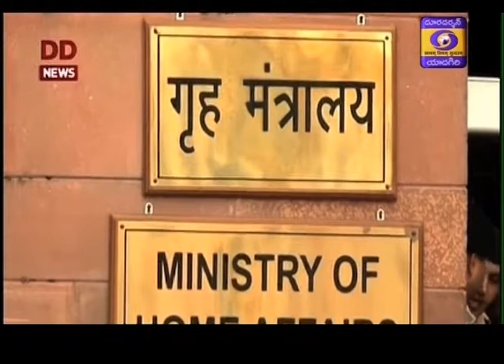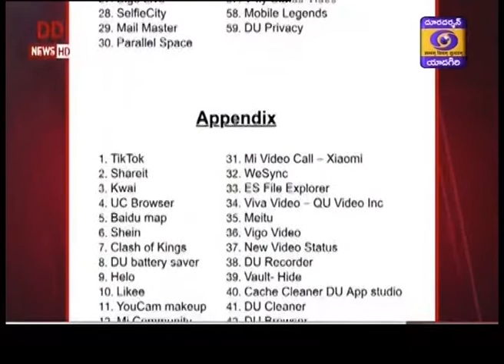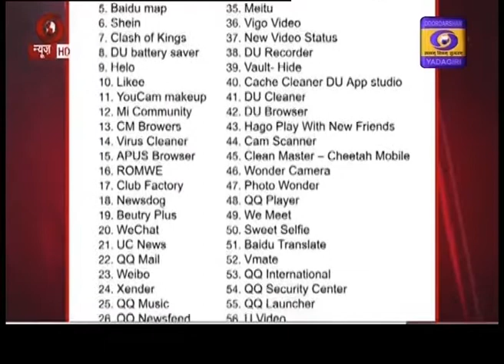Urdu News Dt : 30-06-2020, 13:15 Hrs